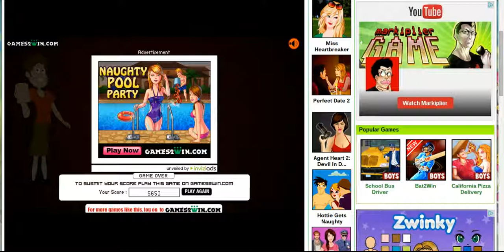The Great Indian Arranged Marrige The Rage quitting Is Real 1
The Rage is real.